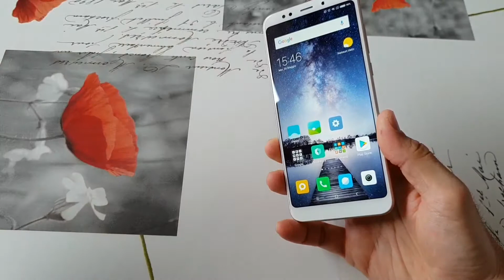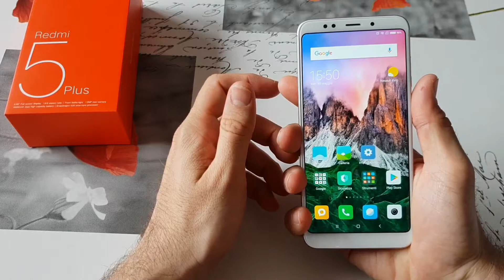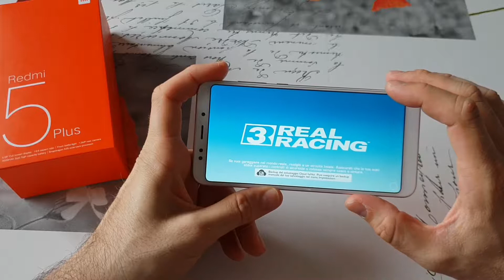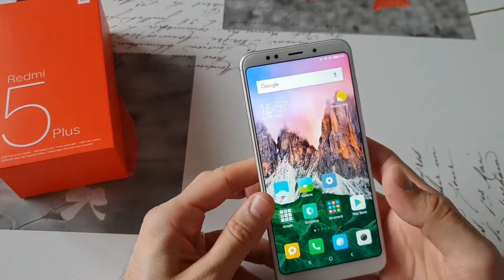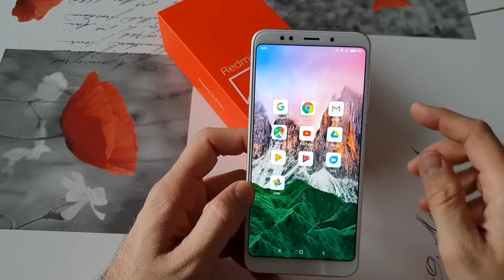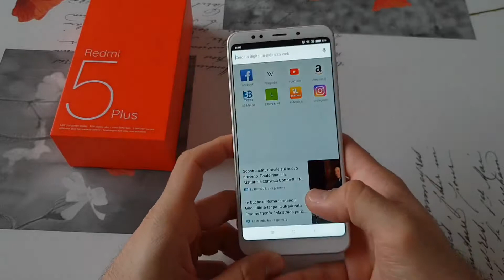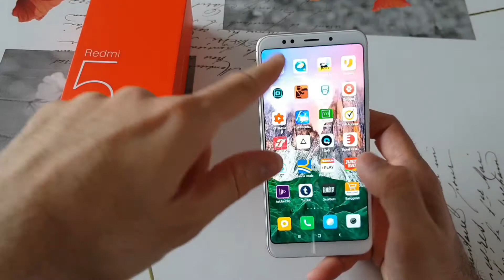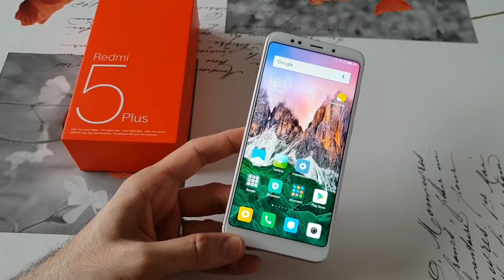Xiaomi Redmi 5 Plus - Recensione del miglior smartphone sotto i 150 euro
Video recensione Xiaomi Redmi 5 Plus del miglior smartphone a meno di 150 euro su GearBest o Amazon. Punti di forza nel grande display, batteria 2 giorni di autonomia, veloce e bello da vedere.

Compralo al miglior prezzo